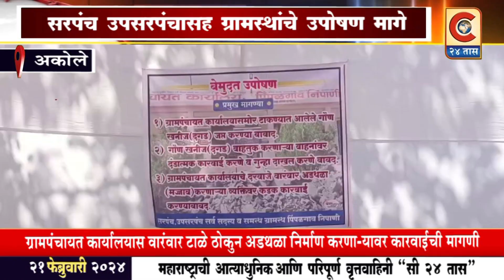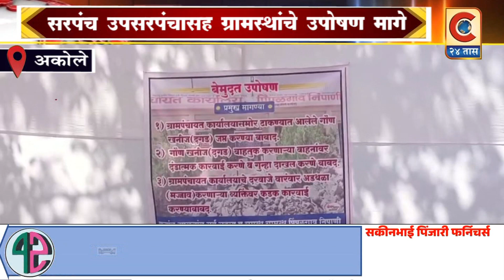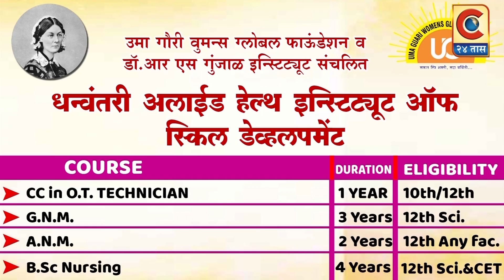अकोले - संटुआईच पिंपळगाव निपानी सरपंच उपसरपंचासह ग्रामस्थांचे सुरु असलेले उपोषण मागे